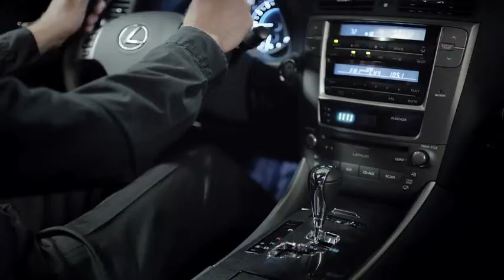JERRY BLOHM MIAMI ART DIRECTOR DEMO REEL TV FILM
THIS IS MY ART DIRECTORS REEL. IT HAS A LOT OF MY MOST RECENT TV COMMERCIALS AND MOVIES.